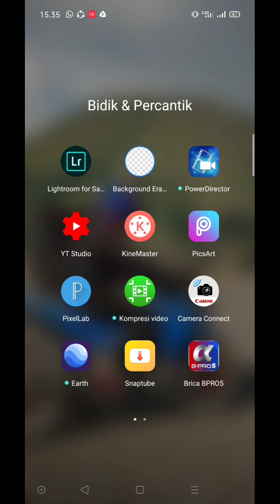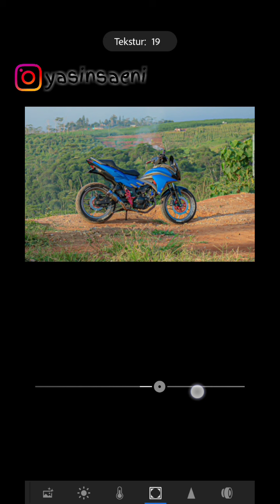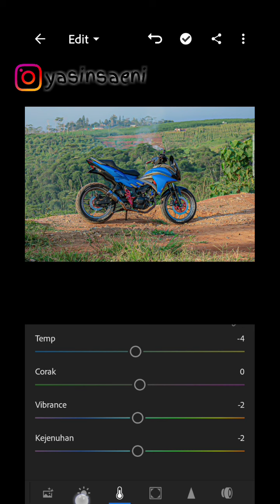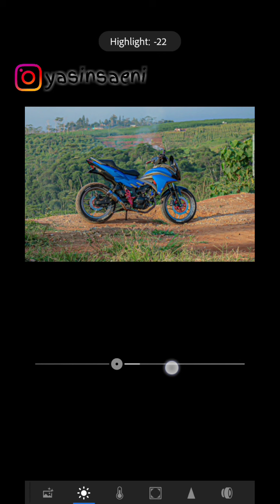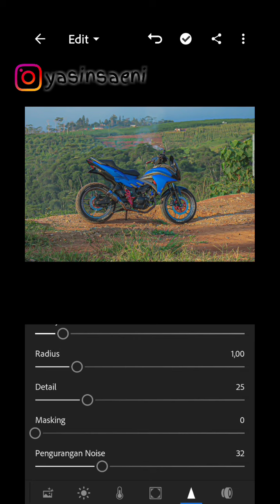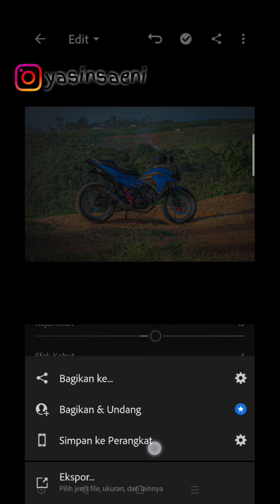TUTORIAL EDIT FOTO MENGGUNAKAN LIGHTROOM APK || LEWAT HP ANDROID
Di video kali ini gw membuat video tutor tentang cara edit foto lewat hp android hanya dengan aplikasi lightroom.

Semoga video2 gw dapat memberikan manfaat buat teman2 semua.
Aminnn